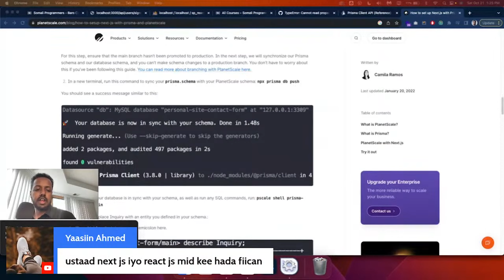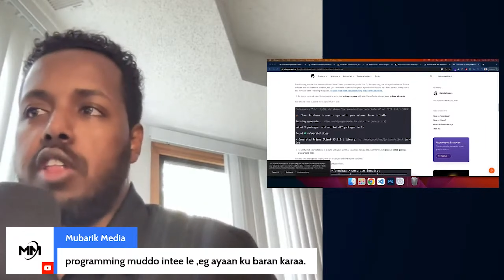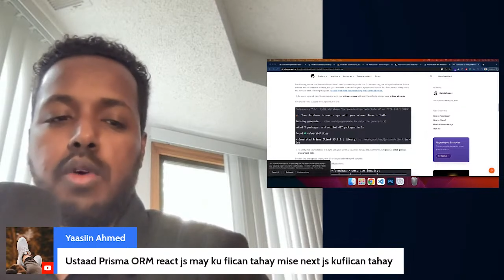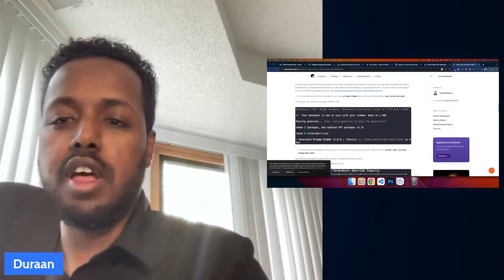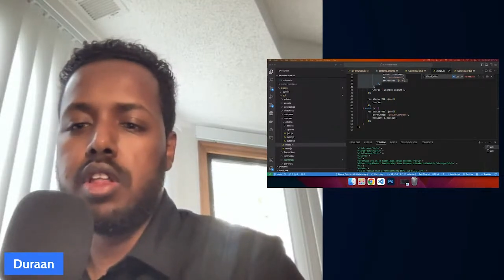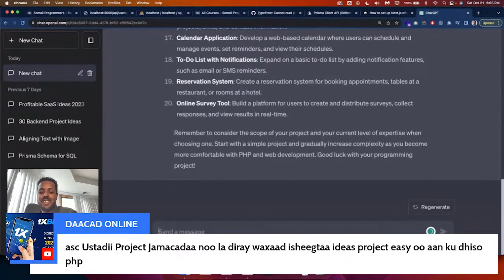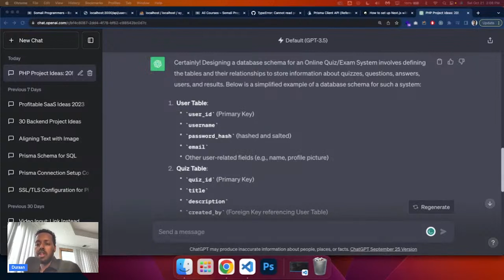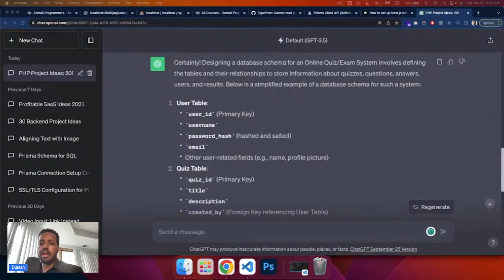Sidee University Project loo doortaa? - Q&A